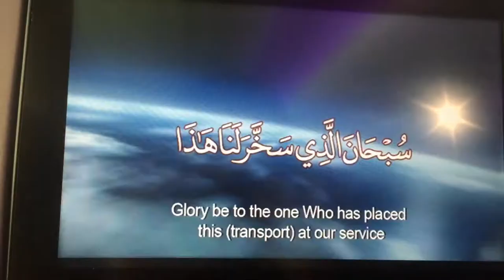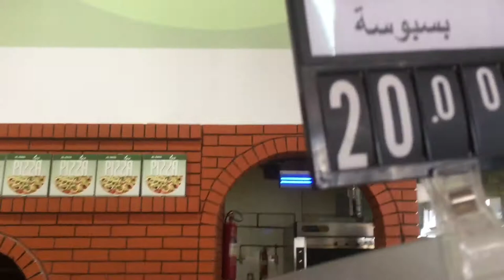A WEEK IN MADINAH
Salam everyone, here's a vlog of me and my parents spending our time for a week in Madinah. We had the chance to experience Ramadan in the Haram for 2 nights and it was amazing alhamdulillah! We stayed at my uncle's house (my mother's big brother) which is literally 300 metres away from Masjid Nabawi! My uncle kindly let us stay in his home for a week and he brought us to some of the historic events that happened during the time of the Prophet SAW as you can see in this video which is Jabal Uhud, Masjid Quba and Masjid Qiblatain. I felt like a local the whole time I was there because I stayed in the neighbourhood and ate like a local. My uncle and my cousins have been the kindest host and the best host and they treated us like kings more than guests. May God bless them and I hope to visit them again inshaAllah!

Songs used in this video:
El 3ou - T3ichouli
Hakim - El Salam Aleiko
Abdel Halim Hafez - Zay El Hawa